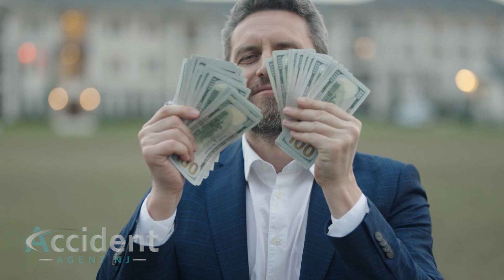🤖Inteligencia Artificial que PREDICE tu compensacion🤑?!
🤕 ¿Necesitas ayuda en Nueva Jersey?

En Accident Agent NJ, reconocemos lo importante que es ponerte en contacto con apoyo legal o conectarte con un médico calificado en caso de accidentes y lesiones en Nueva Jersey.

Tambien, comprendemos tus preocupaciones sobre los costos, pero queremos asegurarte que la consulta es totalmente gratuita.

👨‍💼Aunque promovemos la conducción segura y la prevención de accidentes, entendemos que pueden ocurrir incidentes inesperados.

✅En caso de lesión, es crucial buscar ayuda de inmediato de un ⚕️ médico calificado 🩺o consultar con un representante legal⚖️.

👩‍💼👨‍💼 Hablamos español y te conectamos de forma rápida y eficiente con la asistencia legal o médica específica para tu caso, sin ningún costo.